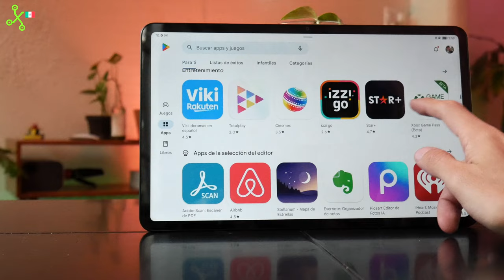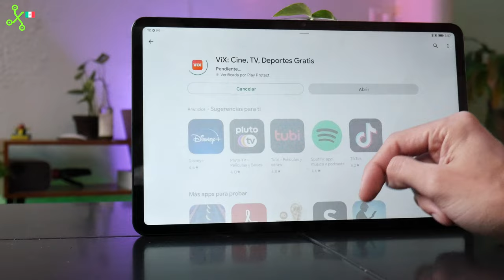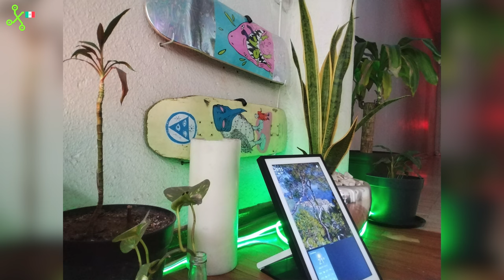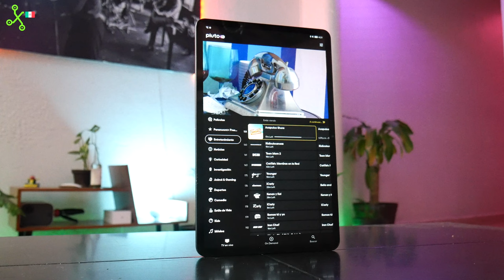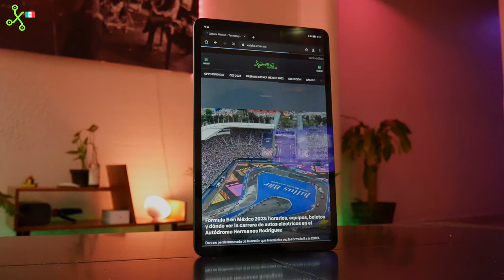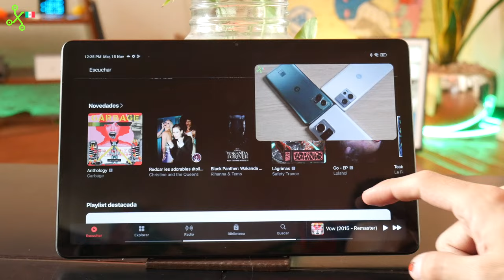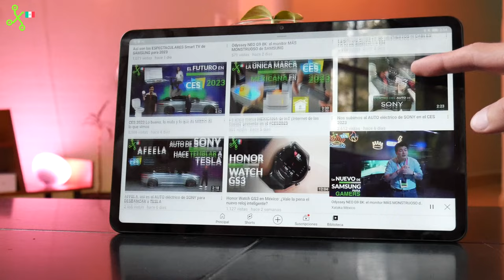HONOR Pad 8 en MÉXICO | Tablet buena, bonita y BARATA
¿Te conviene la nueva Honor Pad 8 con su gran pantalla para ver series y YouTube?